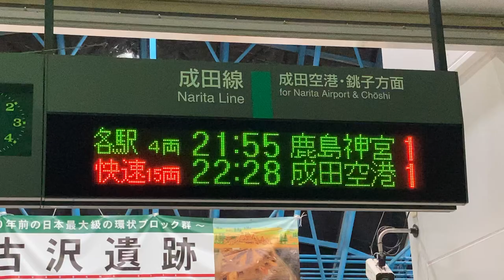JR東日本 酒々井駅 改札 発車標(LED電光掲示板)